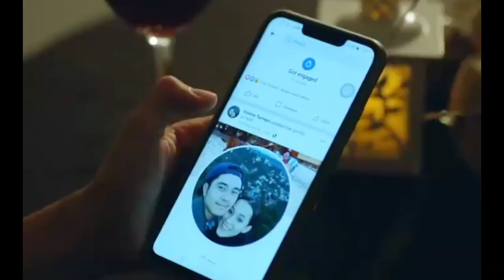Love and friendship advice nina Paulo Avelino and @JanineGutierrezPH / Ngayon Kaya